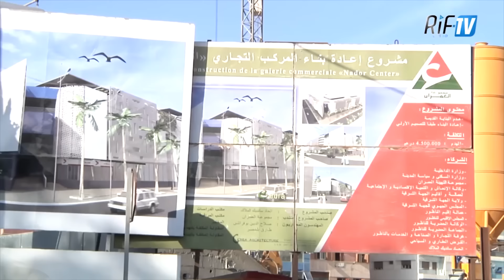INEƔMISN - Ḍ tina ḍ lmcariɛ i tettarn ayṭ nnaḍur